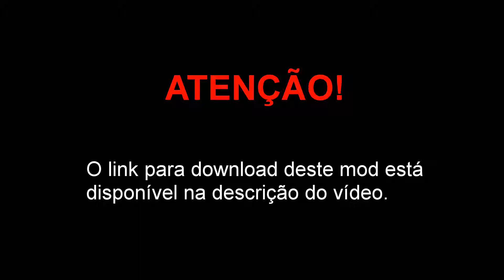Bravado Rumpo do GTA V